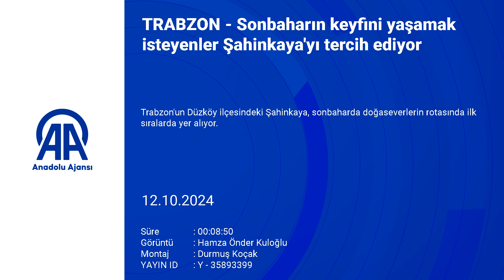TRABZON - DRON- SONBAHARIN KEYFİNİ YAŞAMAK İSTEYENLER ŞAHİNKAYA'YI TERCİH EDİYOR I TURİZM GÜNLÜĞÜ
TRABZON (AA) - MELTEM YILMAZ KARAKURUM - Trabzon'un Düzköy ilçesindeki Şahinkaya , sonbaharda doğaseverlerin rotasında ilk sıralarda yer alıyor.

 Video: Anadolu Ajansı

Trabzon 'a 65, Düzköy ilçesine ise 11 kilometre mesafedeki Doğankaya Mahallesi'nde yer alan Şahinkaya, uzaktan bakıldığında kaleyi andıran görüntüsü, eteklerindeki çam ormanları ve trekking rotalarıyla ziyaretçilerine ev sahipliği yapıyor.

İsviçreli tırmanıcı Michel Piola başta olmak üzere Türkiye'nin önemli kaya tırmanıcılarının açtığı yeni rotalarla da adından söz ettiren Şahinkaya, özellikle kaya tırmanışı yapmak isteyenleri kendisine çekiyor.
Türkiye'nin yanı sıra yurt dışından çok sayıda dağcıya ev sahipliği yapan, kaya tırmanışı dışında motosiklet, kamp ve karavan turizmine de müsait olan Şahinkaya, dağ yürüyüşü ile foto safariye elverişli alanlarıyla turizm çeşitliliği sağlıyor.

Özellikle kuş bakışı manzarasıyla sosyal medyada öne çıkan Şahinkaya'ya gelen ziyaretçiler, otantik dağ evlerinde konaklama, yöresel lezzetleri tatma, yol güzergahındaki Çal Mağarası'nı ziyaret etme ve atla gezinti imkanı bulabiliyor.

Yerli turistlerin yanı sıra Avrupa ve Körfez ülkelerden gelen turistlerden rağbet gören Şahinkaya, doğada renk değişiminin yaşandığı bugünlerde adından daha fazla söz ettiriyor.

- "Turistlere en iyi ve temiz hizmeti vermek için çalışıyoruz"

Şahinkaya'da işletme sahibi Zühtü Bulut, AA muhabirine, öğretmenlikten emekli olduktan sonra çocukluğunun ve gençliğinin geçtiği bölgede turizme hizmet etmek için kolları sıvadığını söyledi.

Bu kapsamda bir işletme kurduğunu dile getiren Bulut, "Burada Türkiye Cumhuriyeti Devleti'ni temsil etmek istiyoruz. Gelen yerli ve yabancı turistlere en iyi ve temiz hizmeti vermek için çalışıyoruz, amacımız bu." dedi.
Bulut, en çok Körfez ülkelerden turistler ağırladıklarını ifade ederek, sözlerini şöyle sürdürdü:

"En çok Araplar olmak üzere Rusya'dan, Almanya'dan, Fransa'dan yani dünyanın her yerinden insanlar geliyor. Şahinkaya'nın turizm açısından değeri çok fazlalaştı. Tırmanış ve yürüyüş parkurları, doğasının bozulmaması, sakin ve yeni keşfedilen bir yer olduğu için Trabzon'da ilk 5 arasında Şahinkaya turizmde kendinden söz ettiriyor."

Şahinkaya'nın sonbaharda daha fazla ilgi gördüğünü belirten Bulut, "Sonbahar zaten bir mevsim değil, bir sanat eseridir. Ağaçların sararması, doğanın kendi renklerinin değişikliğe uğramasından dolayı gün geçtikçe de doğasever ve fotoğraf sanatçılarından yoğun ilgi görüyor." diye konuştu.

- "İsviçre'de Alpler'de de kamp yaptım ama böyle bir yer yok"

Kendi gibi motosiklet tutkunu arkadaşıyla Şahinkaya'ya gelen Ali Bekir Özşahin de Şahinkaya'ya birçok kez geldiğini anlatarak, "Şehir dışından birçok motor tutkunu arkadaşım geliyor. Şehir merkezine de yakın olması nedeniyle burayı muhakkak göstermeye çalışıyorum." ifadelerini kullandı.
Şahinkaya'nın turizmde kesinlikle ön plana çıkması gereken bir yer olduğuna dikkati çeken Özşahin, "Bu bölge çok turist çekecektir diye düşünüyorum ama öncesinde de doğayı korumak adına birçok tedbirin alınmış olması lazım. Turistler bu bölgeye gelsinler, ziyaret etsinler. Çok doğal bir ortam ama yalnız doğamızı da korusunlar." şeklinde konuştu.
Özşahin, motosikletiyle 55'e yakın ülke gezdiğini belirterek, "Bizim coğrafyamız Alpler'i andırmaktan ziyade, aslında Alpler bizim coğrafyamızı andırıyor. Biz çok daha güzel, çok daha doğal, çok daha vahşi coğrafyaya sahibiz. İsviçre'de Alpler'de de kamp yaptım ama böyle bir yer yok." diye konuştu.

İstanbul'dan motosikletle bölgeye gelen Fuat Altan Bedişkan da coğrafyanın kendisini inanılmaz şekilde etkilediğini vurgulayarak, "İlk geçen sene Trabzon'a geldim, kısa bir tur yaptık. Buraya aşık oldum." dedi.

Akrabalarıyla ilk defa geldiği Şahinkaya'nın doğasından ve manzarasından çok etkilendiklerini anlatan Merve Çebi de "Sosyal medyada burayı hep düğün fotoğraflarında falan görüyorduk. Çok güzel, çok beğendik." diye konuştu.

Çebi, orman içindeki parkurda gezerek Şahinkaya'ya çıktıklarını ifade ederek, sözlerini şöyle tamamladı:

"Genel olarak her yeri beni etkiledi ama tam aşağıda dağın içinde oyuk gibi bir şey vardı, oraya bakmak istedim. Yüksekti bakamadık oraya, orası çok güzeldi. Yukarıda da tam tepeye çıkmamışız, ben çıktım sanıyordum ama manzarası çok güzeldi, çok beğendik. Havası temiz, mis gibi."